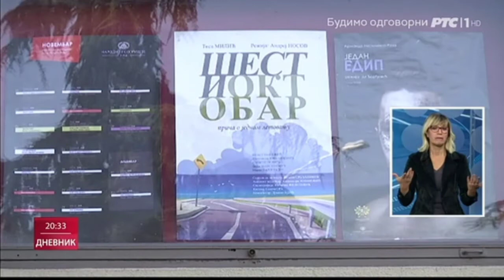Dnevnik 2 - Uticaj Korone na kulturni i kreativni sektor